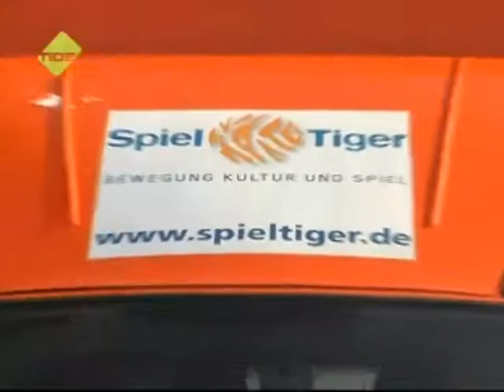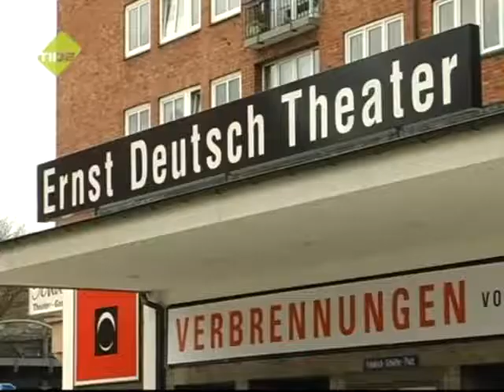TIDE TV - FSJK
Das Freiwillige soziales Jahr Kultur bedeutet nicht nur Engagement, es zeigt einem auch den Lebensweg auf und hilft sich selbst kennenzulernen.